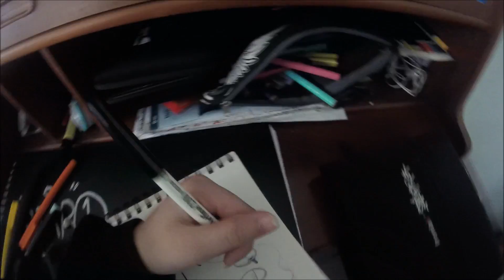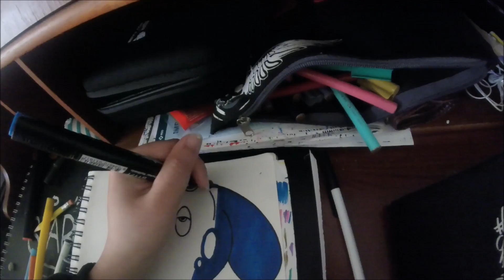octopusquin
a character a did a long time ago hope you enjoy